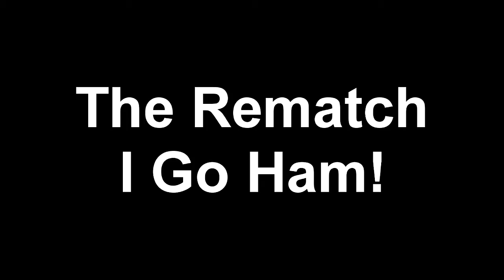2v2: ShaDowZ I8 & ITS VaRiXz vs Pain zN & Deity of Heaven (B2B)